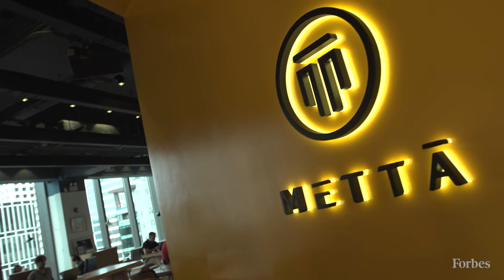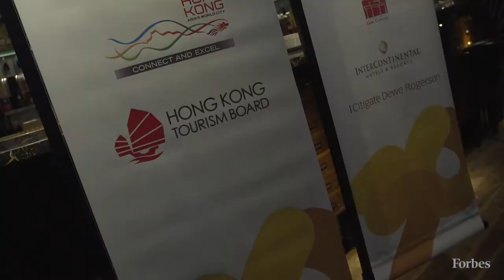Hong Kong's Rising Startup Scene: 30 Under 30 Entrepreneurs Weigh In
The third Forbes Under 30 Summit Asia took place in Hong Kong, and we took the opportunity to ask some of the city's young entrepreneurs what they believe sets it apart from its Asian counterparts.